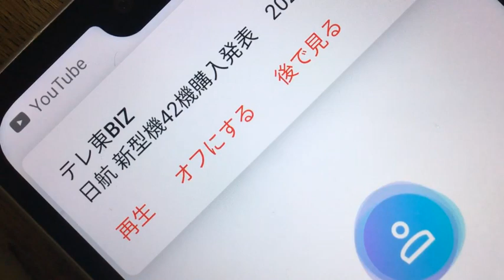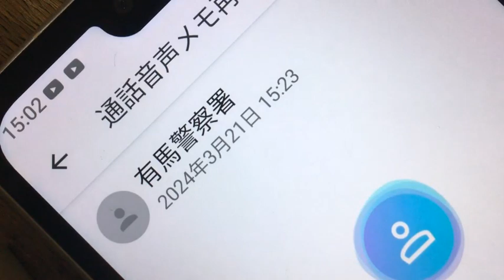有馬警察署への通報。直、この電話に出た平田と言う者が２００８年事件番号１００８９４の殴ってきた男四人組の１人の当事者である可能性が非常に高い。話している内容などを聞けば良いです。後は説明欄有り。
はるやま整骨院や大瀬まりなと組んでいたなら組織的な集団での犯罪です。
殴ってきた件は警察官が対応してくれているはずですが、（両顎の骨折や歯が抜けたりした歯茎の３分の１か２が消滅）神戸大学医学部附属病院で手術の後直ぐに強制わいせつをされています。これは裁判になっていない。第１７６条（強制わいせつ）傷害の罪第２０４条（傷害）
殴った男は二人その他二名は第２０６条（現場助成）第６２条幇助。
元々スポーツ業界が針灸マッサージなどを行い始めた。はるやま整骨院と有野第一タウンハイツの件（TV局関係者が大量に絡みに来ている）を総合すると世界は国連と会社と人で繋がっている。遠征組なのかこの近辺なのか。刑法集団での威嚇行為。ストーカー行為法違反（もっと子供の頃から喧嘩売りに来ていたのか。正直組織化していると思います。）挑発行為迷惑防止条例違反、場合によっては４５条併合罪と累犯荷重で罰金刑（罰金刑で終わらせなかったら精神病院入院だと１か月で１１０万円以上の請求。高額療養費制度などが有っても支払う金額と閉じ込められるのでやり過ぎだと思います。元警察官が精神病院の医者をしていたりしますので。税金を回し合っている様にしか見えないです）と何度も行っているのならスポーツ選手など芸能界は無理。大人になっても組織化して外から男女混合で絡んできます。これ、、、今まで１０回や５０回超えていたら金額はけっこうな金額になるのでは。１年に１０回以上しているのでは。第６０条共同正犯これで集まらなくなります。この様な行為を誰が最初に行う事を言い出したのか第６１条教唆、第６２条幇助、第６３条、第６４条、第６５条、第６６条など書き始めるときりがないので第８０条自首による刑の免除。